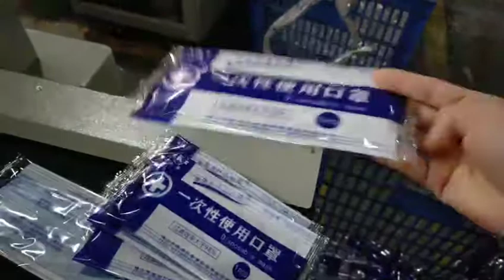individual disposable mask packing machine BG-350XSF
Ms.Amber
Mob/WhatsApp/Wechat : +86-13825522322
Foshan Bogal Packing Machinery Co.,Ltd